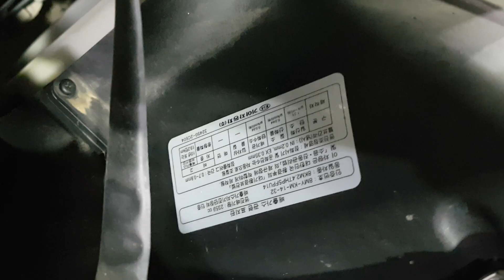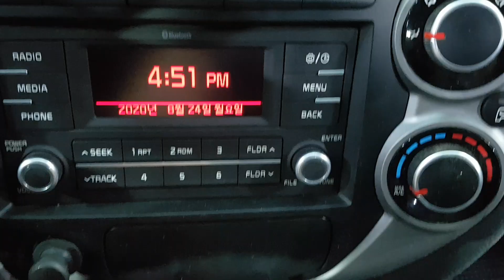KIA BONGO3 2020 EN VENTA! LK460085 | Vehículos Coreanos Sena Trading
KIA BONGO3 2020 EN VENTA! LK460085